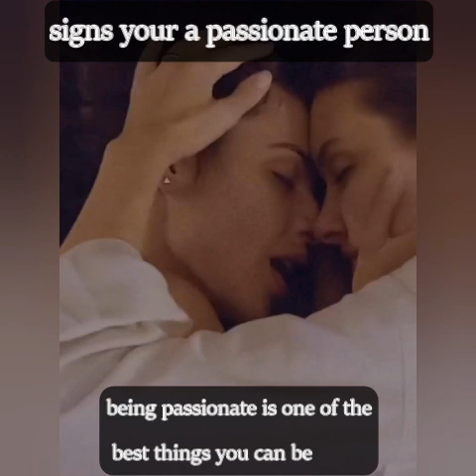Priscila Reis & Priscila Buiar| Free Time |• Behind the Scenes| Moments |Lovers& Best friends